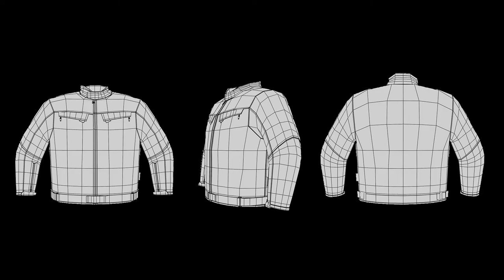3D Jacket modeling and texturing 2021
3D Jacket  modeling and texturing.
Software use - Maya, substance painter, z brush, marmoset
PBR workflow followed.